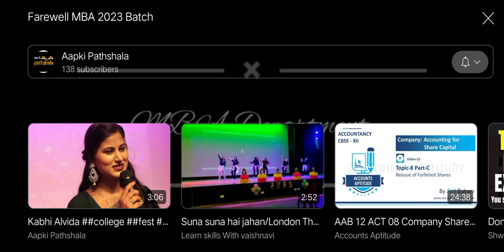Farewell 2k23 l BIET MBA Farewell l faishon haul l Get Together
Farewell 2k23 l BIET Farewell l Get Together

faishon haul

Entertainment*Shorthand*Harmonium* Biet Farewell #